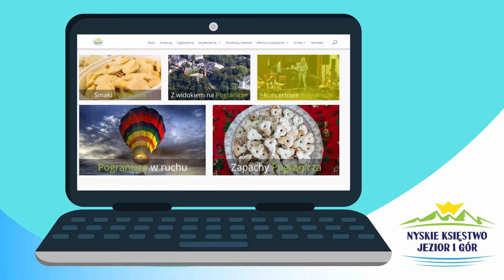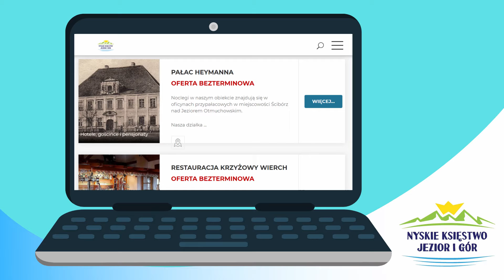Prezentacja projektu pn. "Odwiedź Pogranicze!" - Nyskie Księstwo Jezior i Gór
Prezentacja projektu pn. "Odwiedź Pogranicze!" zrealizowanego przez Nyskie Księstwo Jezior i Gór we współpracy z czeskim partnerem MAS Hruby Jesenik